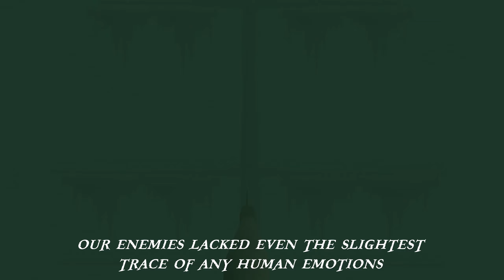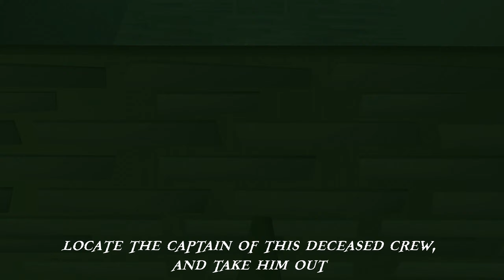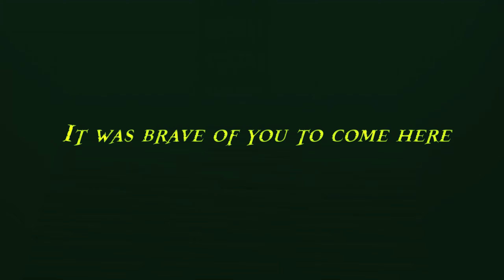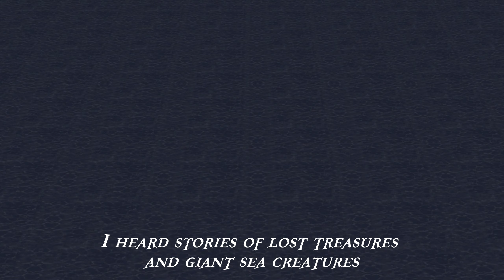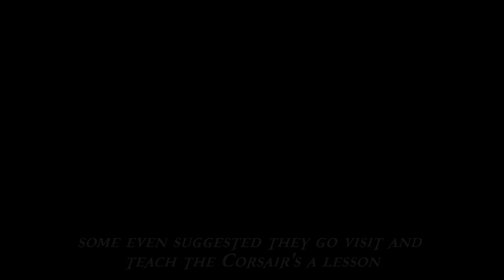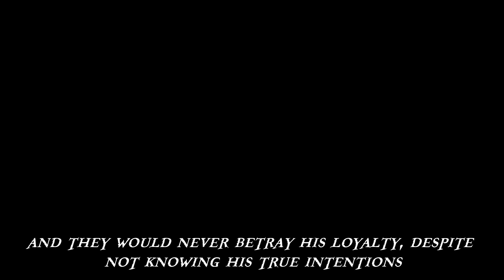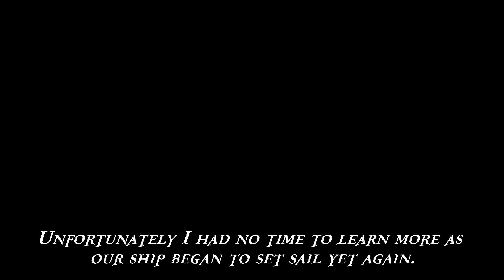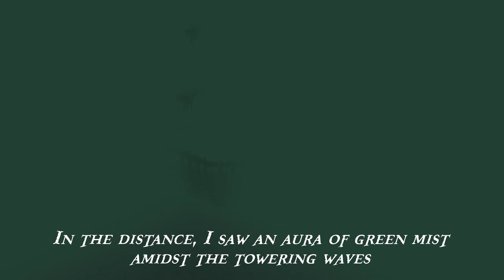The Haunted Sea (ft. Ingus)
Pirates, zombies and dead captains.

Big thanks to INGUS UIM for voicing this video and helping with the script!

FAQ:
My channel focuses on the stories and history inside OSRS. Rather than playing the game normally like 'Settled', 'J1mmy' or 'Framed'. (to name a few). I research the Old School Runescape Wiki and look for in-game clues, so I can write lore stories!

I like to make episodes with people and so some of my episodes are voiced by others. This keeps the content even more fresh, because your favorite youtuber might voice an episode, or sometimes even an Old School Runescape mod, like Mod Ash!

Have fun with the history lesson and the grinds!

osrs teashirt pirates osrslore